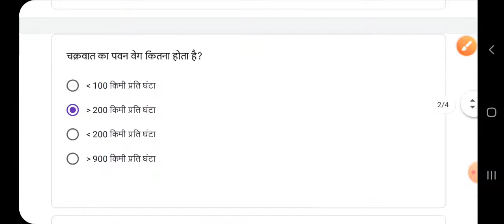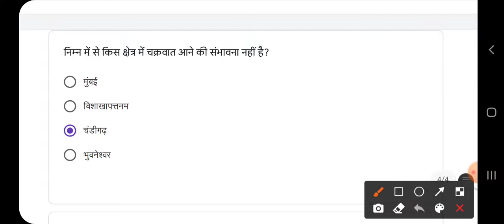Quiz abhyaas 16 april class 7 science week 41, Quiz kaksha 7 science